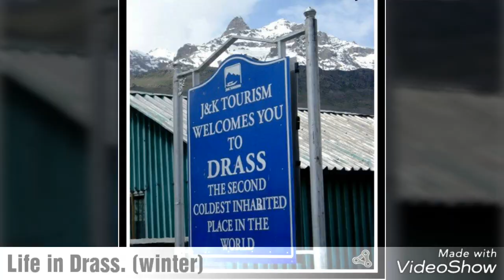winter in Drass kargil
Snow#Land#Drass#. Winter  Drass

✓ Must watch

cast:  Mohd Saleem khan

Team members Drassonline
keep watching DrassOnline for more latest